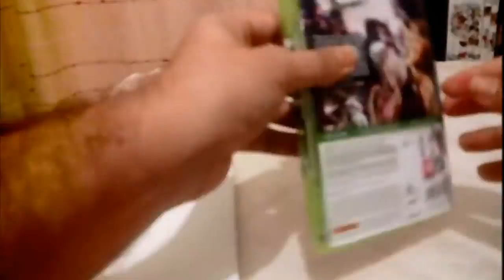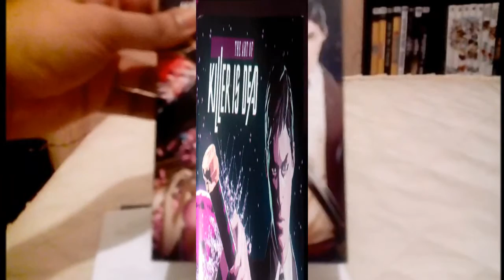Pathetic unboxing Killer is Dead Fan Edition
Unboxing Killer is Dead Fan Edition,